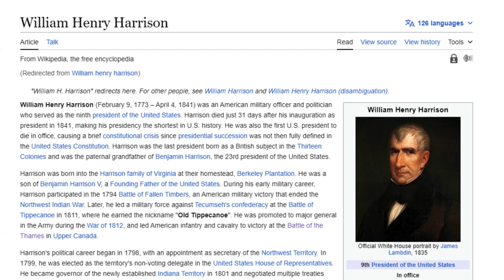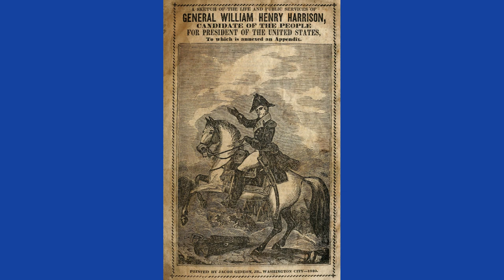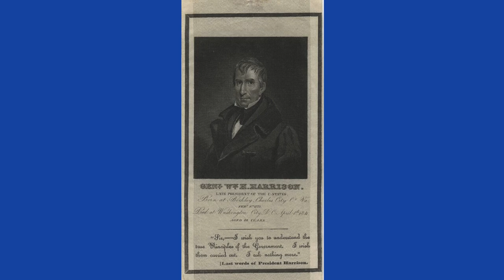Spirit of Tippecanoe: The Life Story of William Henry Harrison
William Henry Harrison was the ninth President of the United States, serving for a very short time in 1841. Here's his Life Story.

Some images video and audio may have been used in "fair use" under section 107 of the Copyright Act 1976, for purposes such as criticism, comment, news reporting, teaching, scholarship, education and research.